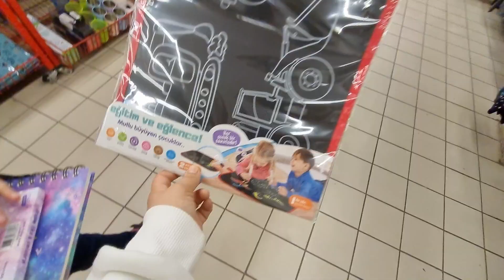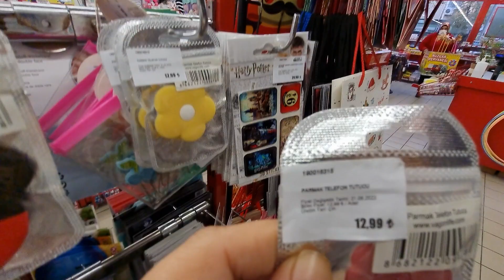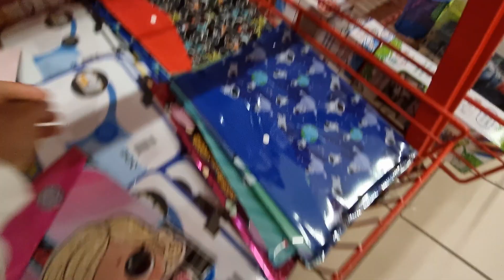جميع المسابح مع نايف ونواف